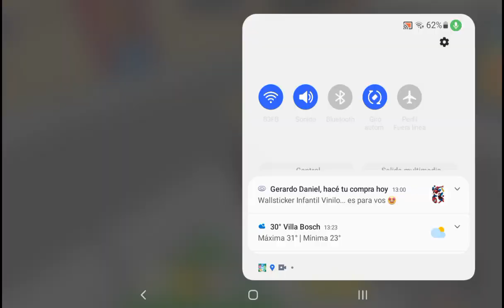COMO ENCONTRAR LA Llave AMARILLA PARTE 1